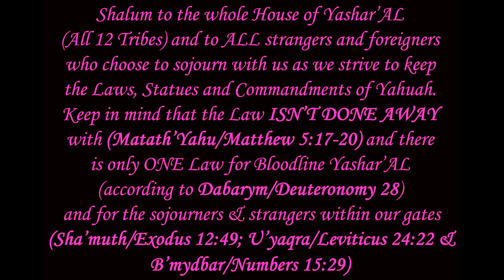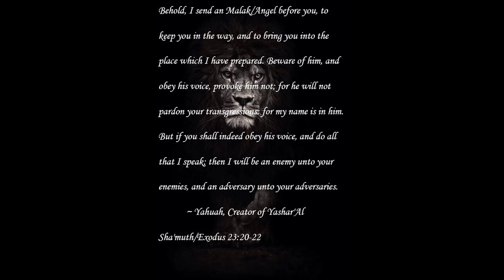You are Protected!!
This scripture study comes from Yasha'Yahu/Isaiah 43:1-3. In these uncertain times, I am certain of Yahuah as he is the ONLY ONE who can grant salvation through Yahusha.

Know that with Yahuah when we go through the Fires of life, we will NOT be Burned, when we go through the waters, they will NOT overflow us. When Yahuah speaks a thing over your life, know of a surety that it will come to pass for Yahuah isn't a Man to lie nor is he a Son of Man that needs to repent.

If you know the Set-Apart Name of Yahuah...Count it ALL Joy because we serve a MIGHTY Aluah who's compassion NEVER fails. So, put on the FULL ARMOR of Yahuah because with Yahuah with us There's NO ONE who can STAND AGAINST us. Our Enemy will come at us one way but flee from us 7 ways.

for the Lion's Roar.

for the AMAZING Shofar blasts.